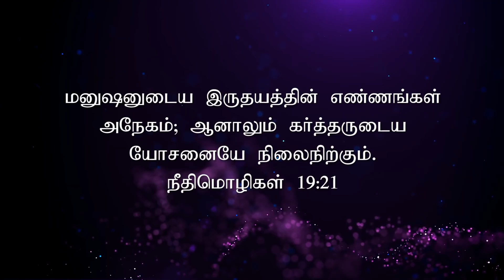20.12.2019 l இயேசுவே என்னோடு பேசுமே | Ah Jesus talk to me | Daily Devotion | Sis.J. Janet Shanti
Daily Devotion, Today Verses:
மனுஷனுடைய இருதயத்தின் எண்ணங்கள் அநேகம்; ஆனாலும் கர்த்தருடைய யோசனையே நிலைநிற்கும். நீதிமொழிகள் 19:21

There are many devices in a man's heart; nevertheless the counsel of the LORD, that shall stand. Proverbs 19:21

Kovilpatti - 628501.India.

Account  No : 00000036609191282